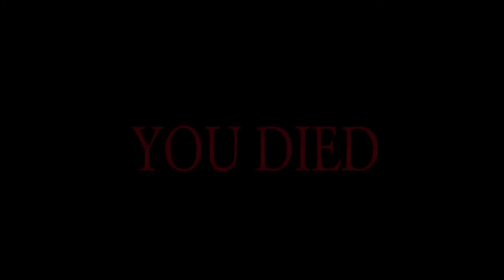Unbeatable Spy Boy James - GoldenEye007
Playing old N64 games. GoldenEye 007 from 1997 is a classic. Enjoy!